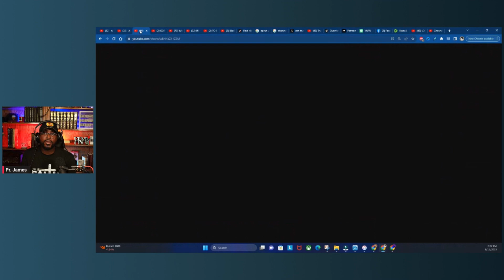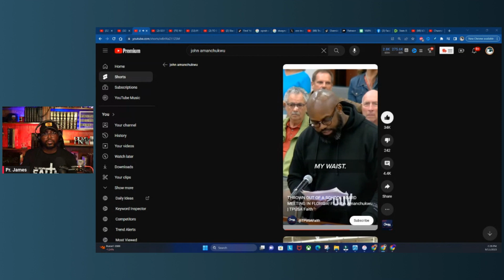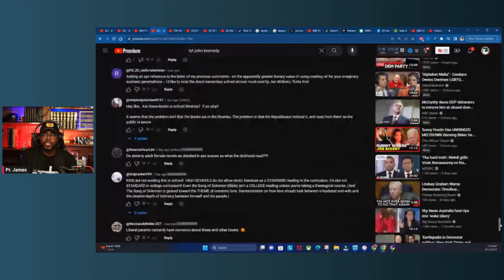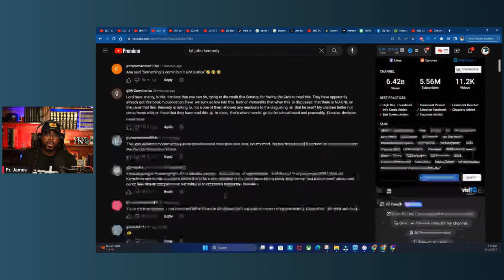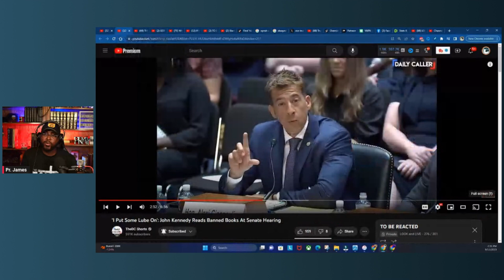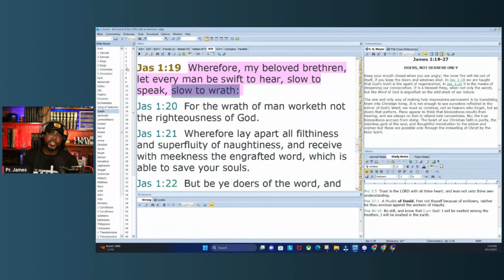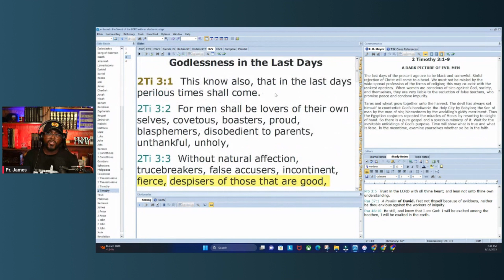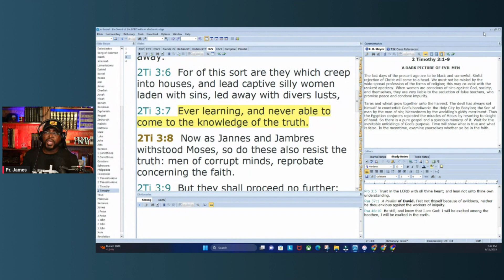Senator John Kennedy read x-rated books at senate hearing | they were SHOCKED.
🎈FAN GROUP.🎈reaction